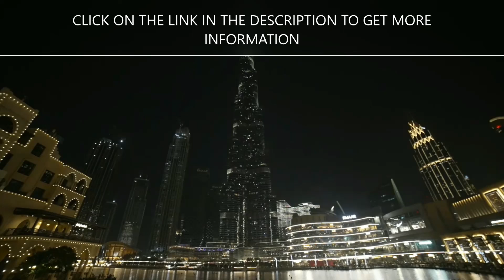ONPASSIVE - BRAND AWARENESS AT BURJ KHALIFA IN DUBAI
"ONPASSIVE" Will Be The Biggest Launch In Internet History In 2022!